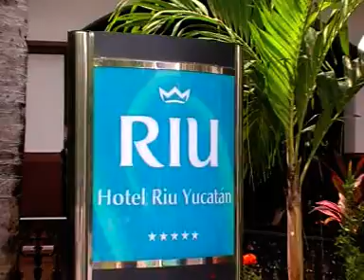Riu Yucatan Riu Hotels Playa del Carmen, Yucatan Cancun Bilder Video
Onlinebuchung @ Riu Yucatan Onlinebuchung @ Riu Hotels Playa del Carmen, Yucatan / Cancun Bilder Video

Lage: Direkt am weißen Sandstrand und zentral in der Urbanisation Playacar, deren Mittelpunkt ein 18-Loch-Golfplatz bildet.

Zum lebhaften Ort Playa del Carmen sind es ca. 3 km.
Nach Cancún fahren Sie ca. 60 km.

Das bietet Ihre Unterkunft: Dieses Strandhotel ist im Stil einer mexikanischen Hacienda erbaut.

Es verfügt über ein Hauptgebäude mit Rezeption, Boutique, Internetterminals (gegen Gebühr) und Wireless LAN-Bereich (ohne Gebühr) sowie Souvenirgeschäft.

Lobby-Bar, klimatisiertes Restaurant mit Terrasse, Poolrestaurant, asiatisches à-la-carte Restaurant.

Der Poolbereich mit zwei Pools, separatem Kinderbecken, zwei Jacuzzis, zwei Pavillonbars, zwei Swim up-Bars und dem Salon „El Templo" ist umgeben von der Sonnenterrasse.

Die Benutzung der Liegen, fest installierten Sonnenschutzdächer und Badetücher ist am Pool ohne Gebühr. Am Strand Liegen ohne Gebühr.

In der „Mexikanischen Straße" finden Sie u.a. das „Renova-Spa" und den Fitnessraum. Parkplatz.

Kreditkarten: TUI Card, VI, MC, AX, DI.

Zimmer: 507.

So wohnen Sie: Die geschmackvoll eingerichteten Zimmer (DEJ) verfügen über ein optisch getrenntes Bad mit separater Dusche und WC, Föhn, zentral gesteuerter Klimaanlage, Deckenventilator, TV (amerik.), Radiowecker, Telefon, Minibar und zusätzlicher Auswahl an alkoholischen Getränken im Getränkespender, Safe und Balkon oder Terrasse.

Die Suiten (SBJ) mit Bad/WC/Bidet sind luxuriöser und bieten einen Wohn- und einen Schlafraum, die durch einen Vorhang voneinander getrennt sind.

Essen & Trinken: All Inclusive:

All Inclusive: Vollpension. Morgens reichhaltiges Frühstücksbuffet, ab 10:30 Uhr kontinentales Langschläferfrühstück. Mittags Buffet im Pool- und Hauptrestaurant. Abends im Hauptrestaurant Buffets oder drei weitere Möglichkeiten, das Abendessen ohne Mehrkosten einzunehmen (mexikanische Küche, asiatische Gerichte und Grill-Steakhouse; gegen Reservierung). Themenbuffets, Snacks sowie nationale und internationale alkoholische und nichtalkoholische Getränke (24 Std.). Angemessene Kleidung zum Abendessen erbeten (Herren lange Hosen). Frühstück und Abendessen nehmen Sie in Ihrem gebuchten Hotel ein.

Sport & Fitness: All Inclusive: 2 Tennishartplätze mit Flutlicht, Mehrzweckplatz, Fitnessraum, Aqua-Aerobic, Gymnastik. Stundenweise Windsurfen, Kajak, Boogie Boards, Katamaran und Schnorchelausrüstung. Einmal Schnuppertauchen im Pool, Beachvolleyball, Wasserball, Wasserbasketball, Tischtennis, Dart und Boccia.

Gegen Gebühr (vor Ort bei Fremdunternehmen buchbar): Tauchen (professionelle PADI Tauchschule), motorisierter Wassersport, Windsurf- und Katamaranunterricht. Fahrradverleih am ClubHotel Riu Tequila. Golfplatz ca. 1,5 km entfernt.

Wellness: All Inclusive: Sauna und Jacuzzi. Gegen Gebühr (vor Ort bei Fremdunternehmen buchbar): „Renova-Spa" (in der „Mexikanischen Straße") mit verschiedenen Behandlungen, Massagen und Schönheitssalon.

Unterhaltung: Tagsüber Animationsprogramm, abends Shows, Live-Musik oder RIU-Abendprogramm.
Freier Eintritt und Getränke in der Diskothek des ClubHotels Riu Tequila (jeden Abend geöffnet).

Für Kinder: Tägliches Unterhaltungsprogramm und Miniclub für Kinder von 4-12 Jahren (in englischer Sprache), Kinderspielplatz, Kinderbecken, Kinderstühle und Babybetten. Babysitterservice (auf Anfrage und gegen Gebühr).

Hinweis: Dieses internationale Hotel ist auch bei nord- und südamerikanischen Gästen sehr beliebt.

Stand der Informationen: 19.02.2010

Giata: 20466